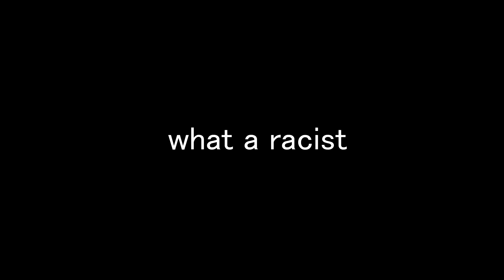not playing csgo anymore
the community is so toxic and racist im not going to be palying the game anymore